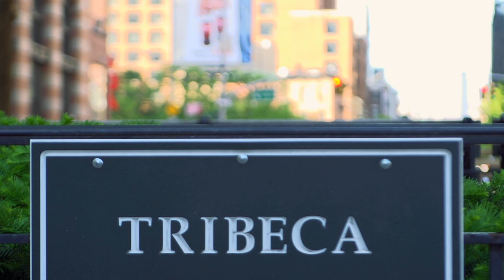Lance Lappin Salon : The Heart of Tribeca filmed by Drew Magner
Welcome to Tribeca where Lance Lappin Salon has had the privilege to serve our guests for 35 years. Touching the World, One Haircut at a Time.